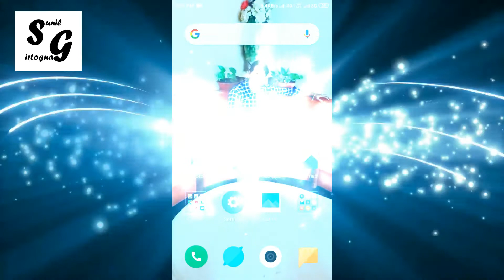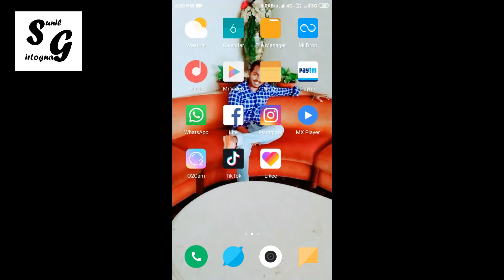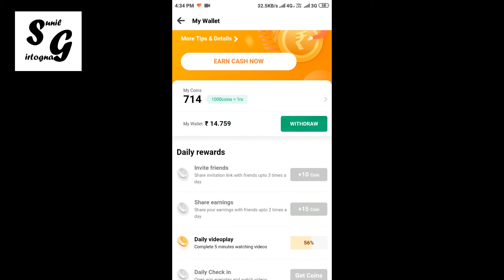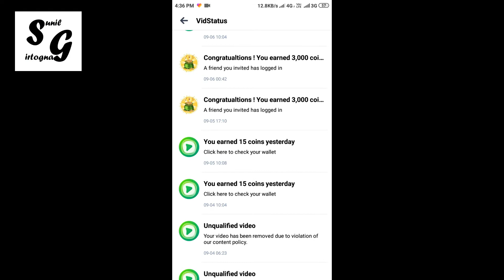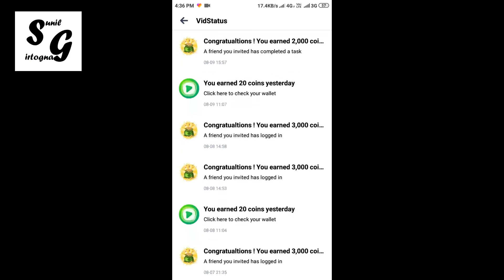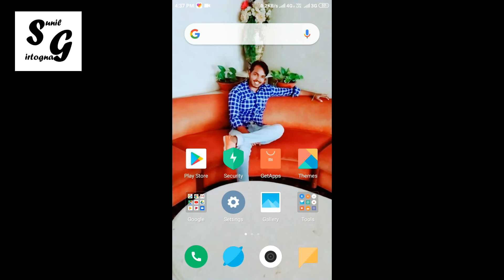suniltechnical New Earning app with payment proof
is video me me apko batunga mobile app se earning kese kere pase kmaye video pura dekiye

complete puri trh apko batnga apko is app me kese kam karna h khud kam kr ke ap kama skte ho to video ko pura deke .

apko payment proof bi bataunga me ok

in this video best way earn money

earn money from part time

earn money full time

earn money work daily 3 hour

best earn money video

earn money anyone

earn money for a house wife

earn money a part time for every one

make a best earning to watch complete video and know earn money ways and how to work and get the money online copy past work and earn money, write a blog and earn money, shell your photos and earn money.